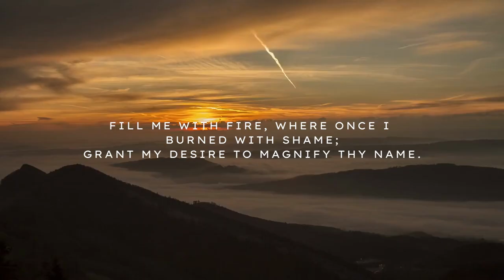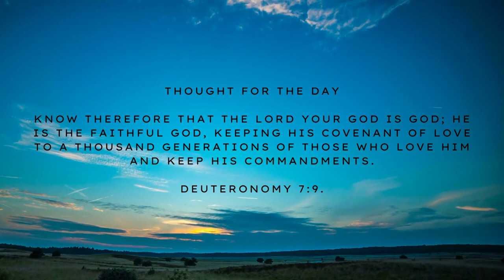Search Me, O God - Daily Verse and Song Lyrics | Psalms 139:23-24 (NKJV) - Feb 15, 2023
"Reflect on the powerful words of Psalms 139:23-24 (NKJV) with our 'Verse of the Day' for February 15, 2023. This video features the heartfelt plea, 'Search me, O God,' accompanied by inspiring song lyrics to uplift your spirit. Join us in seeking God's guidance and allowing His light to shine in our hearts. Perfect for daily devotionals and spiritual encouragement."

Lyrics from the song:

Search me, O God, and know my heart today,
Try me, O Savior, know my thoughts, I pray;
See if there be some wicked way in me;
Cleanse me from every sin, and set me free.

I praise Thee, Lord, for cleansing me from sin;
Fulfill Thy word and make me pure within;
Fill me with fire, where once I burned with shame;
Grant my desire to magnify Thy name.

Lord, take my life, and make it wholly Thine;
Fill my poor heart with Thy great love divine;
Take all my will, my passion, self and pride;
I now surrender, Lord, in me abide.

O Holy Ghost, revival comes from Thee;
Send a revival, start the work in me;
Thy Word declares Thou wilt supply our need;
For blessings now, O Lord, I humbly plead.

Know therefore that the Lord your God is God; he is the faithful God, keeping his covenant of love to a thousand generations of those who love him and keep his commandments.

Deuteronomy 7:9.